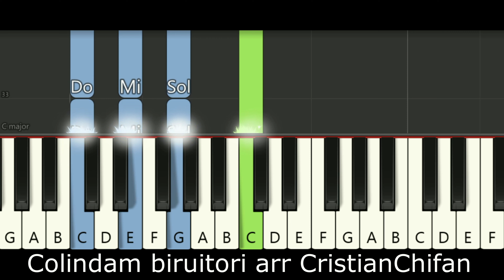Colindam biruitori Colind Tutorial Pian-Orga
Tutorial pentru pian sau orga pentru a fi cantat cu ajutorul acestui tutorial.

Poti gasi tutorialele si chiar si PARTITURILE pe pagina de facebook , nu uita sa o adaugi in lista ta !!

arr. Cristian Chifan

Synthesia , Finale , PC

Pentru cei care nu gasiti  piesele dorite in videoclipurile postate imi puteti scrie , iar in cel mai scurt timp posibil veti avea piesa dorita in format tutorial si partitura.